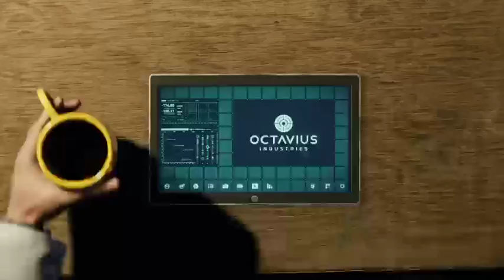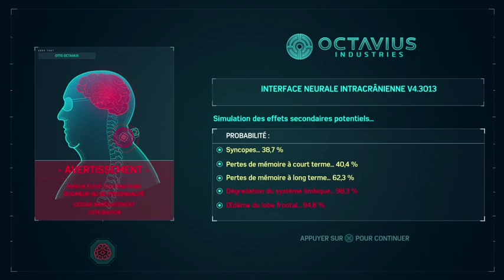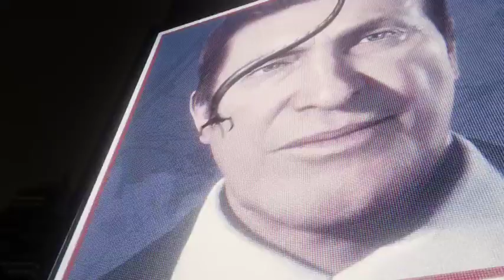[QC]Marvel Spider-Man - épisode 04.1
Skaos666